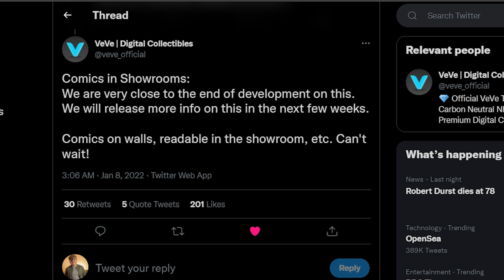THIS COULD MAKE THE COMICS ON VEVE BOOM IF DONE CORRECTLY | POTENTIAL FUTURE USE OF COMICS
The comics haven't been on Veve for long but have started to find their place in the digital world as being something that is sought after

However, I think with the new additions which are coming, it could help boost their prices up even further if done correctly

MY EQUIPMENT (These are links to Amazon through Genuis):

📸Streaming Camera
📸Camera Stand
📸Vlogging Tripod
🎛️Elgato Stream Deck
🎧Steelseries Headset
🎤Mic Stand

If you would like to become a part of Patreon where you get exclusive content related to both my crypto journey as well as tips to build better habits, push your business forward and more, then click the link and join!

Become a part of the family on socials:

Follow me on Veve - Andy1557

None of my videos is financial Advice. Do your own research and take risks based on your own analysis. My aim is to provide information and entertainment only